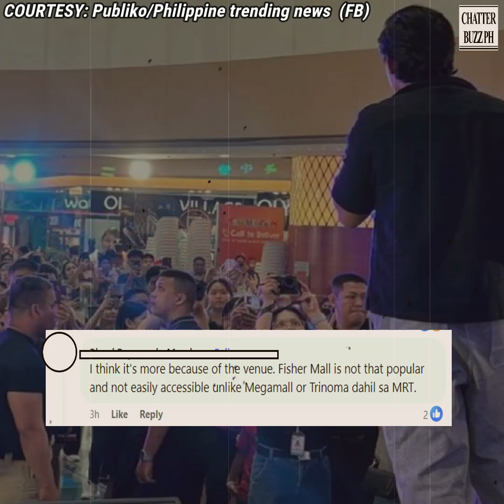Mall show nina Xian Lim, kakaunti ang nanood?!